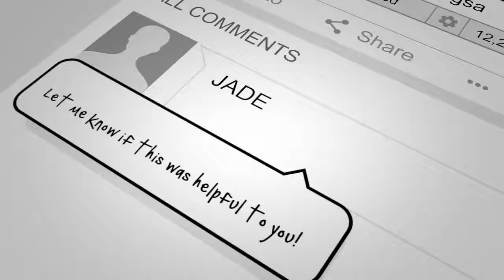How To Grow Fom 0 Subs & Views | Must watch when starting a YouTube Channel (Must Watch)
This video, How To Grow with 0 Views and 0 Subscribers (Must watch when starting a YouTube Channel), was made by jade darmawangsa and was provided to A Billion Views via creative commons.

jade darmawangsa's comments below
Get COACHING on social media growth or branding whats up DarmaNATION ( ⸝⸝•ᴗ•⸝⸝ )੭⁾⁾ Open meeee My name is Jade Darmawangsa. I am a millennial entrepreneur that that is EXTREMELY obsessed with helping you grow on social media. BTW I made more tactical advice! Special Playlist for Ya'll __ LISTEN TO THE PODCAST PODCAST FOR ANDROID __ SOCIAL MEDIA! I READY EVERY SINGLE DM! Not joking lol ✧ IG ✧ Twitter ✧ Snap: jadethekrayfish ✧ Discord CHAT ✧ Spotify Jams ✧ jadedarmawangsa.com ♡ xo DarmaNation __ GROW YOUR BRAND 1 ON 1 + Data Analysis I'LL LOVE YOUR FOREVER! Help translate my videos! T E C H My Camera FAV Lens #1 Latop Mic SD Card Editing Program: Adobe Premiere Pro Editing/Video: @pdxpatterson ♪ M U S I C ♪ Spotify Jams If you're reading this, I want to let you know that you have influencer over the lives of others. Stop waiting for permission, an go out there and DOMINATE.